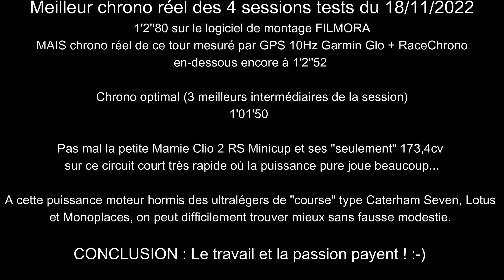CLIO 2 RS MINICUP Comparaison chrono Circuit du Var (Luc) 18/11/2022 entre log. FILMORA & GPS 10Hz